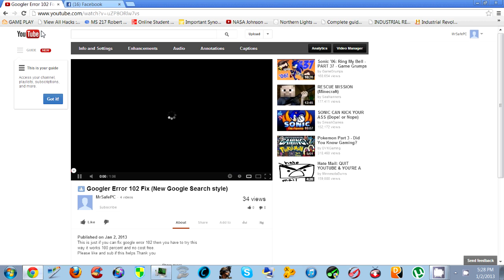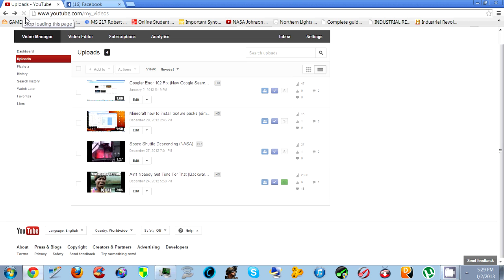Youtube View Glitch That really Works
This is a you tube view glitch that really works. Whenever you make a video, go to video manager and click on your video, refresh the page and then go back to video manager and refresh the page. You will see your views go up by 1 or 2.